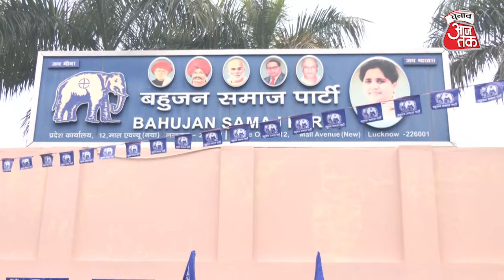Mayawati अकेले Election 2024 में क्यों जाएंगी, समझिए पूरी कहानी | Chunav Aaj Tak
BSP प्रमुख Mayawati ने सोमवार को अपना 68वां जन्मदिन मनाया लेकिन इस दौरान की प्रेस कॉन्फ्रेंस में उन्होंने भविष्य की तस्वीर साफ कर दी। उन्होंने दो टूक कहा कि वो अकेले चुनाव लड़ेंगी। लेकिन, ऐसा क्यों? जानिए पूरा खेल।